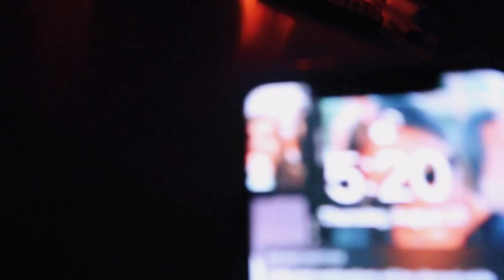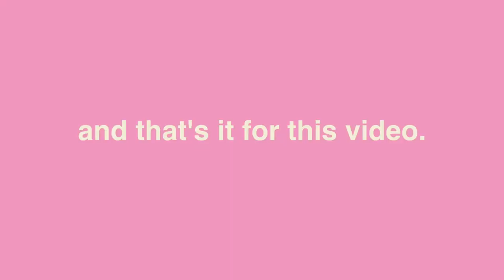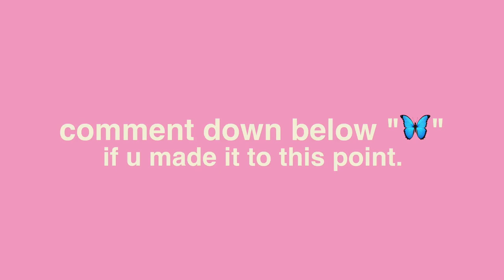GRWM: first day of high school + vlog (sophomore year)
wassup! bts videos are back! a little different this year but it's okay. I wanted to film this "First day of high school (sophomore) because I want to film it every year up to the end of high school so that I can look back in the future. but I hope u enjoyed it. ALSO... just know that I wasn't really feeling myself that day so I'm sorry if I seem exhausted and just boring..I tried my best! LUV U ALL:,)

follow me☽
✰pinterest ➭emilypaulichi
✰snapchat➭emilypaulichi

-em